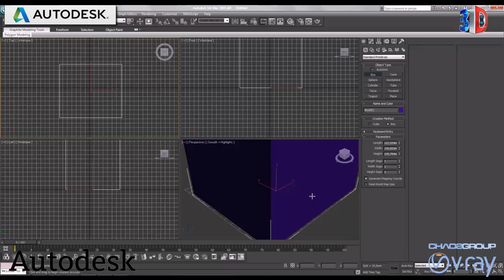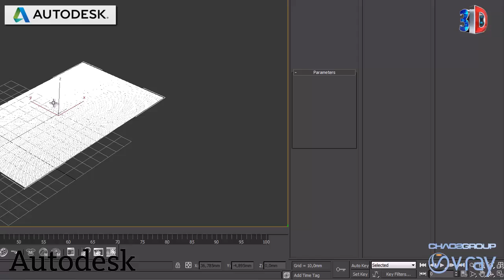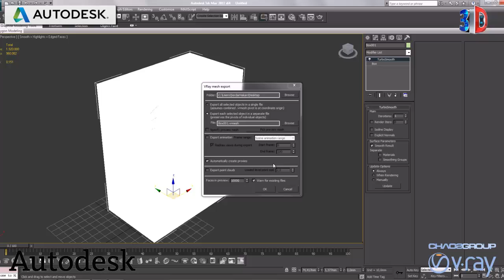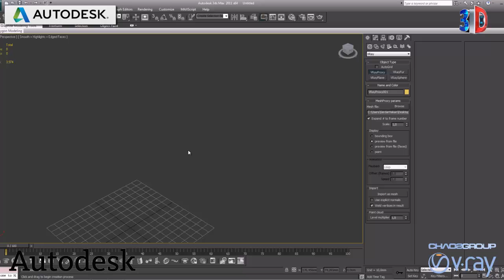Vray 2 0 Proxy